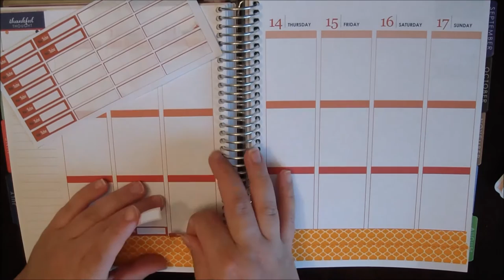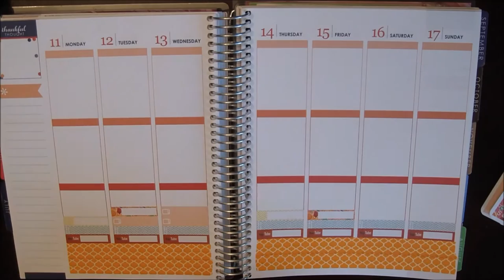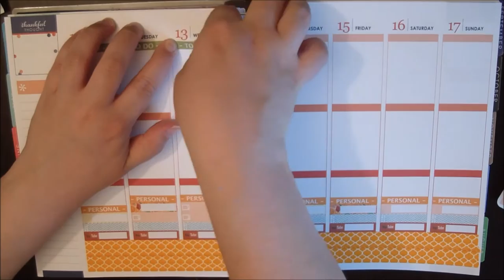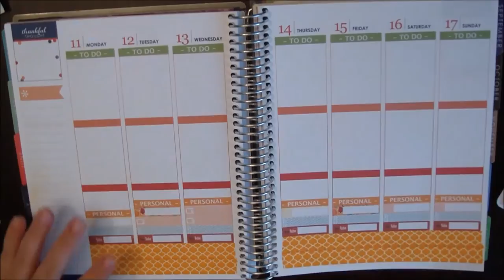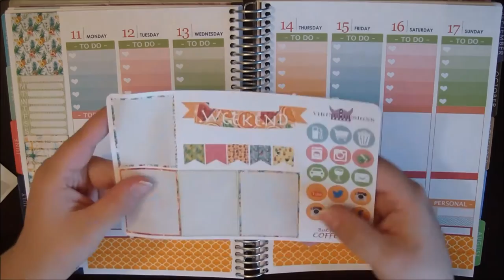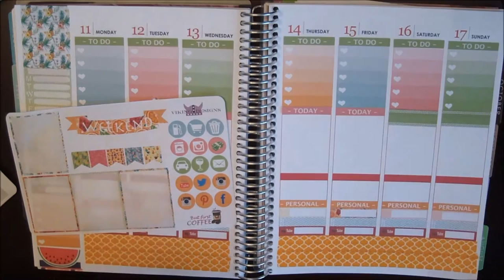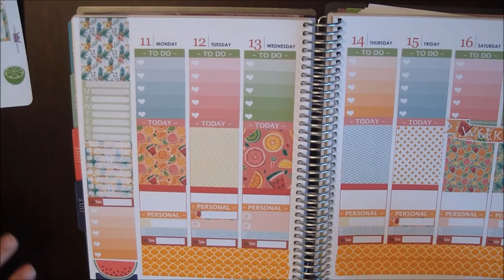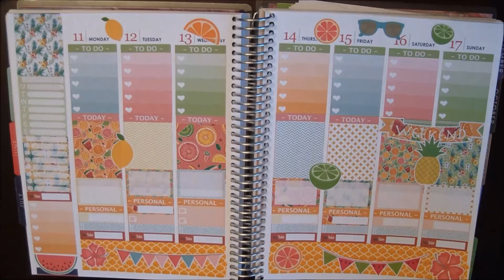Plan With Me | Viking Designs | 11-17.juli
Settet jeg bruker er fra Viking Designs
Youtube-klistremerkene er fra Paper Polar Bears